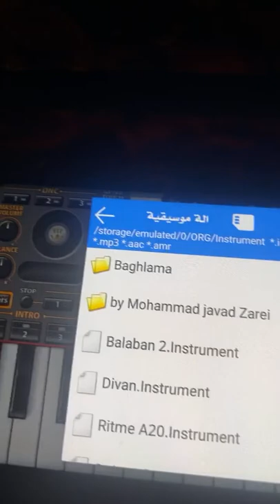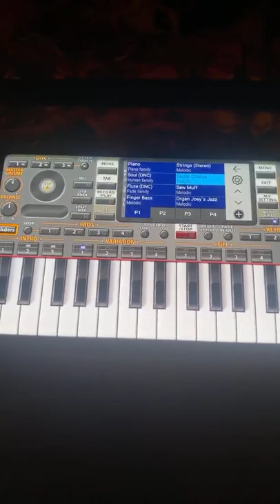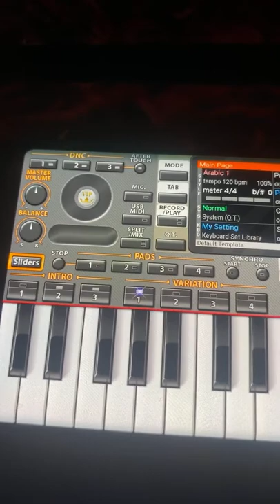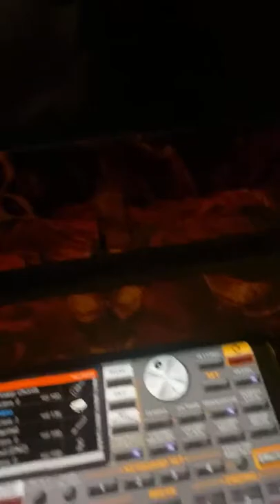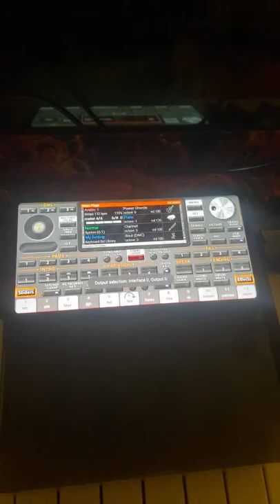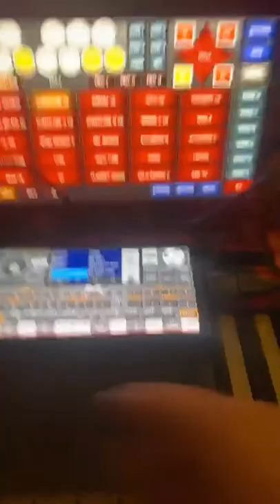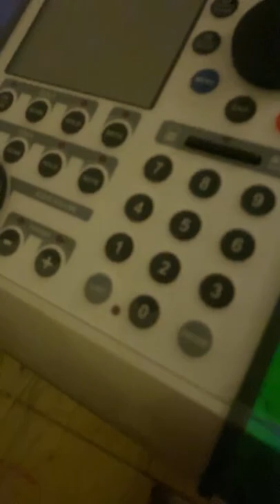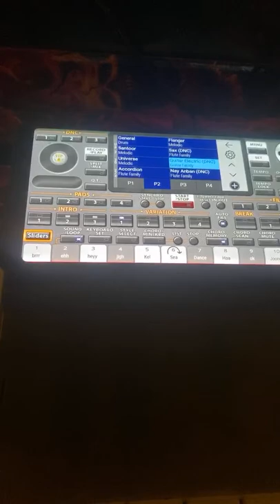أحدث أورج على الموبايل 2020 لكل الموبايلات ..Disha إبداع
ببساطة هتشترك من الرابط ده و تفعل الجرس عشان تكون أول حد يشوف الحصريات من قناة الموسيقار مصطفى_محمود_ديشا مع أجمل المطربين و الفنانين فى الحفلات و الأفراح
  Like    ✔►❷ Coment        ✔►❸ Share❶►✔     ►
طرق التواصل ::
موبايل   : 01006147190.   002 خارج مصر
.what’s app